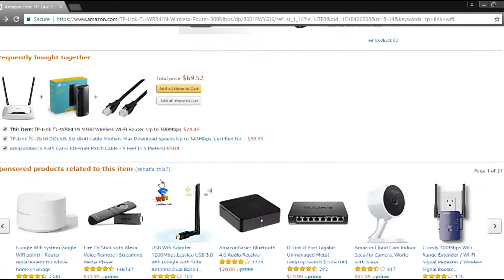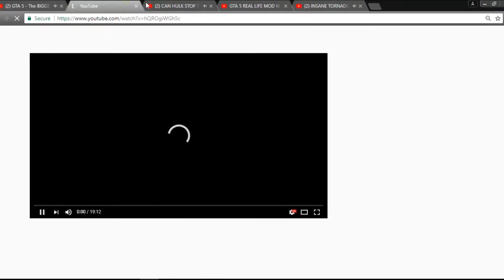Upgrading Internet Speed 100 mbps | How it feels like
Bob Animation
started this new series of Bob animation
Support By liking and sharing for part 2
MHP Studio
mehrab hossain pranto